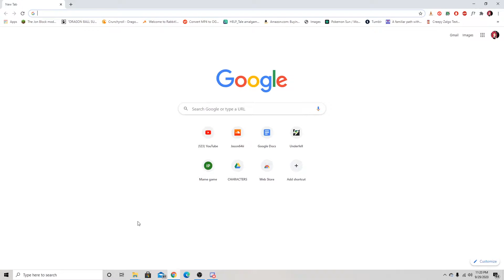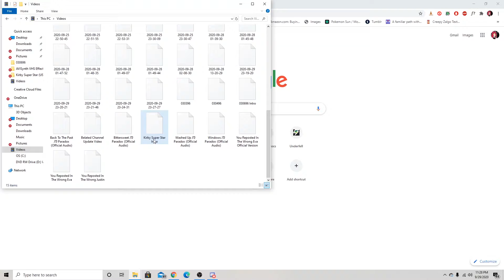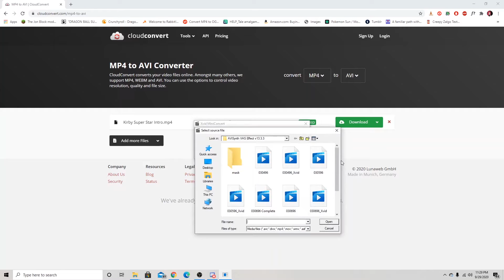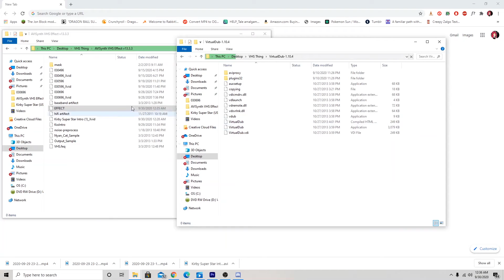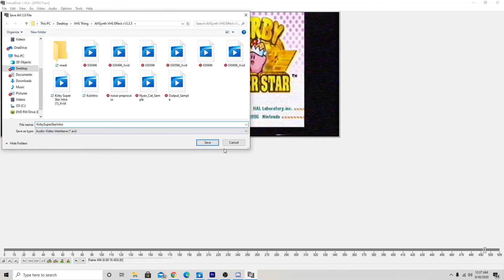How To Add a VHS Effect (AVISynth)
Basically a tutorial on how to add a VHS effect to your video files. If any of you need any of the files mentioned in the video please let me know.